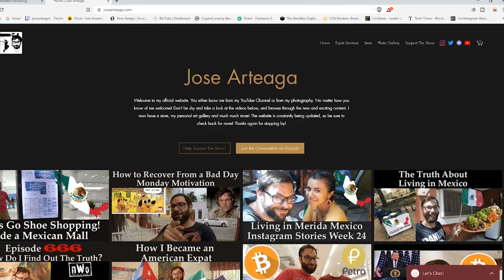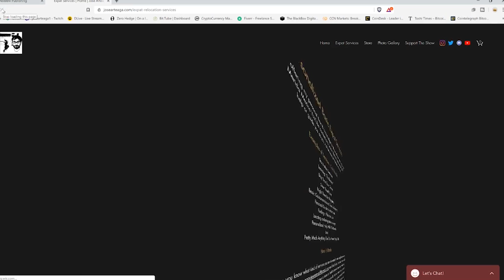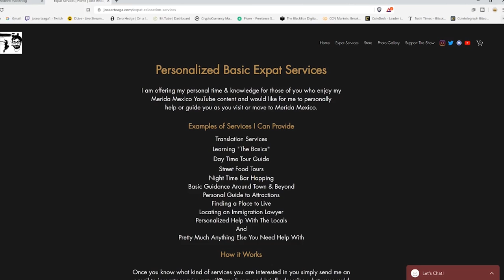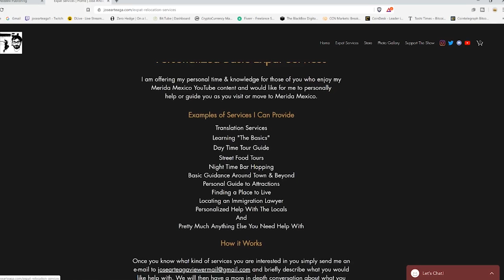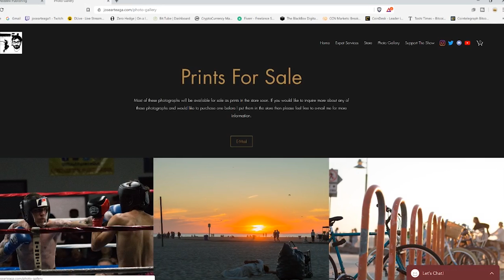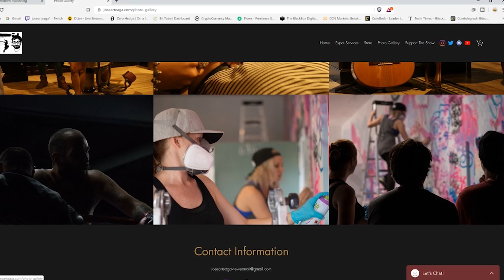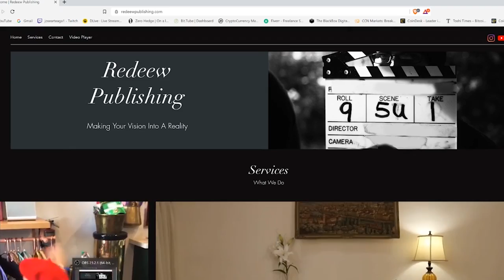Your Personal Guide to Merida Mexico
In this episode we discuss Your Personal Guide to Merida Mexico

Bitcoin - 18u7EqLDNLfBhpYHQXtqradHkeCQfnL7XA

Litecoin -  Lgqd1qbFFMeuNJFsJP18wXpV3o63ugZK7V

EOS -  josearteaga1

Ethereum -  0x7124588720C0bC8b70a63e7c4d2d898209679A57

Dash - XwRkCMaJX586CaeqTZ4onW59taEsSwbVtF

Digibyte - DKRu3fQJHAyPxYBR8WVnz799dJcjAayeWP

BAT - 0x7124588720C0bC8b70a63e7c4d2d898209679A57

Tron - TWpE3L5mEr2uFonTdCkhsvJVxeRf4HiwHb

Decred - Dsdfc8UwbDWHNz3CHo2JV3omBM3PXTscEW4

ZCASH - t1aCwqv4kr4zg6yXXALm2HUkXbxPYVWqT7f

Sources